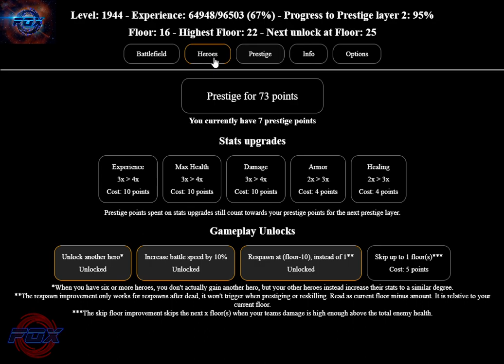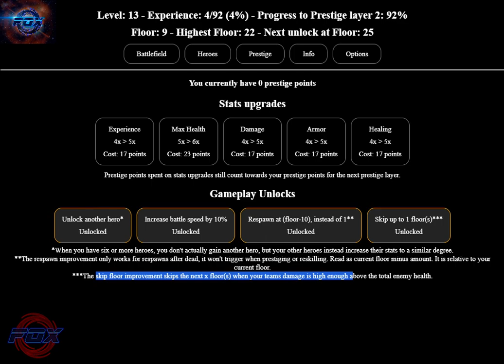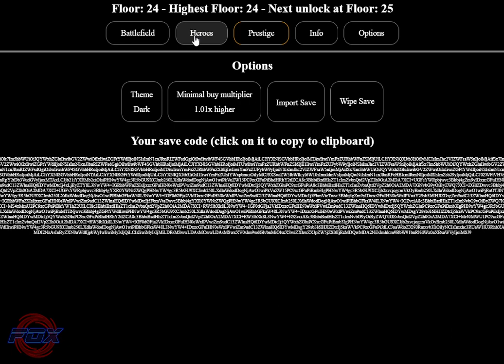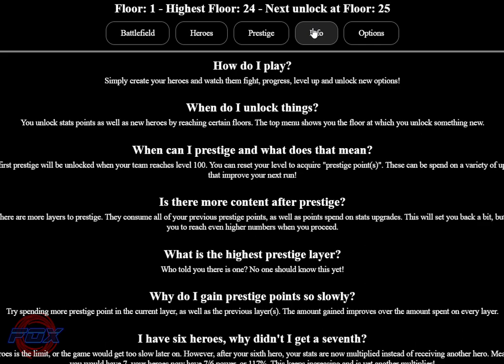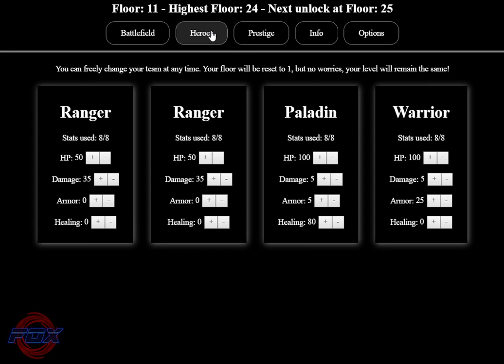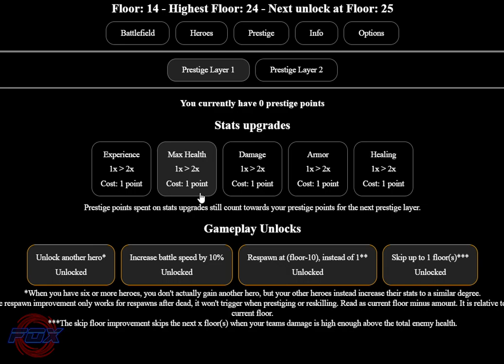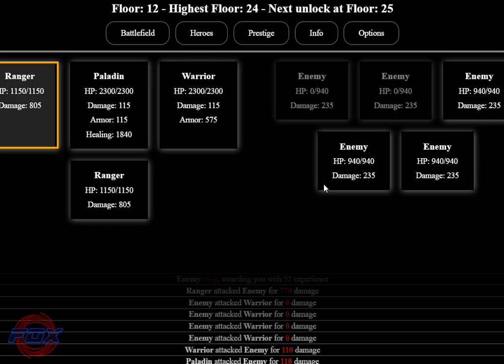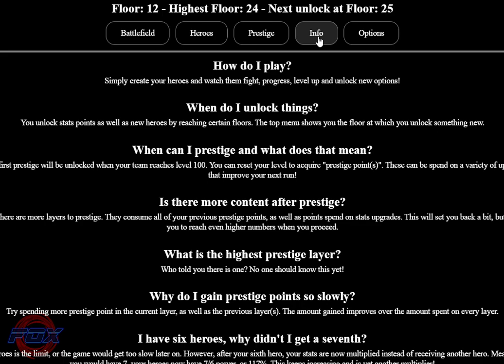#2 Ok, agora Incrementou Mesmo! - Incremental Adventures 2 (Kongregate)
Steam:
Link do jogo:

Fox!